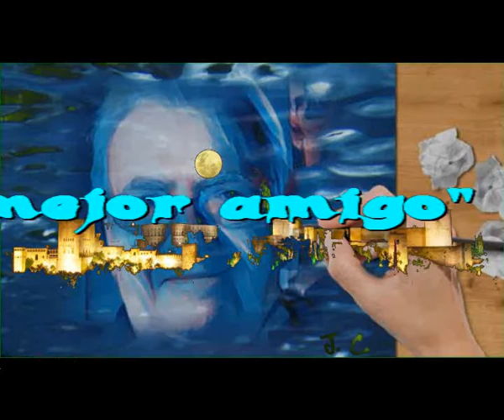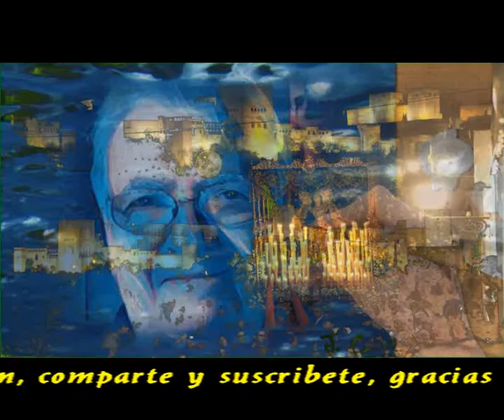Mi mejor amigo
Sir Flansi
DESPUES DE PERDER APRENDI A GANAR
Y ME QUEDO LA SONRISA DESPUES DE LLORAR
HOY SOLO MIRO AL CIELO
PUES YA ME CANSE DE MIRAR AL SUELO

Y NO ME IMPORTA BAJAR, PUES MAÑANA SUBIRE
VI TANTAS COSAS PASAR CORRIENDO SIN SENTIDO
QUE AHORA SIEMPRE EXISTIRE SIN CORRER
BUSCANDO SIEMPRE LA ACCION, NUNCA JAMAZ ABURRIDO

HOY PREFIERO SER TORTUGA
APRENDI A NO CORRER TANTO
QUEDAR CERCA DE MI NIDO
IR VIVIENDO PASO A PASO

NADA ES SEGURO EN LA VIDA,
LO QUE ES SEGURO ES LA MUERTE
POR ESO VIVO A FONDO CADA PARTIDA
Y ME CONFORMO CON MI SUERTE

TRATE SIEMPRE DE SER PERFECTO
PERO MED DI CUENTA, TODO ES IMPERFECTO
SIEMPRE AYUDE A LOS DEMAS
Y ME OLVIDE DE MI SIN PROTESTAR

NUNCA HE DEJADO DE SER YO MISMO
CONOZCO LA SOLEDAD
YO ME ENTIENDO BIEN CONMIGO
YO SOY MI MEJOR AMIGO